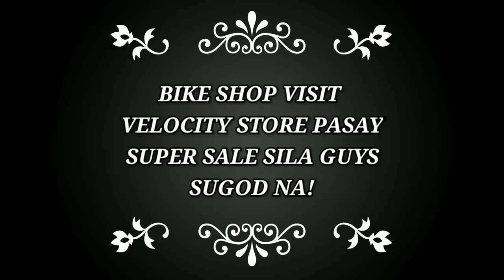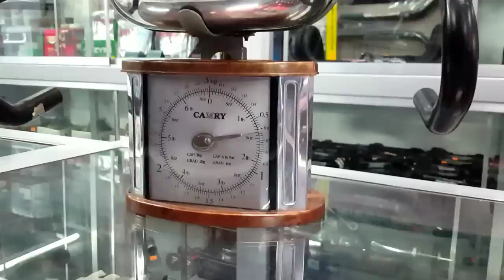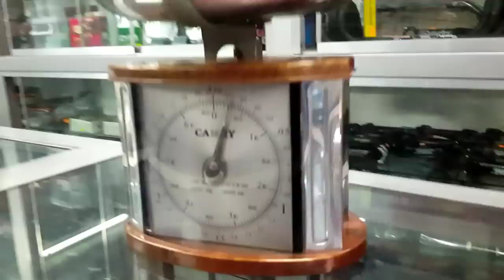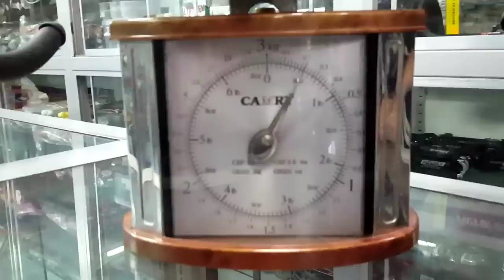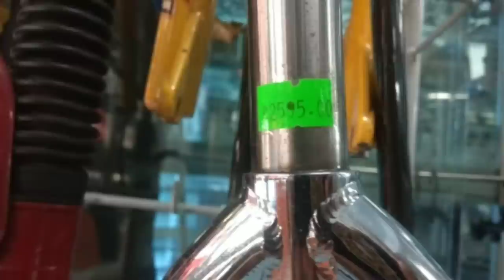Super sale sa Velocity Bikeshop Cartimar Pasay mga bro! sugod na! FIXIE, MTB, RB, BMX AT RETROBIKES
share kolang guys ung binisitang kong bikeshop 2weeks ago sa Cartimar Pasay, ung titanium roadbike worth 500k sold na pala at ayun sakto ang bisita naten inabutan naten ang bossing ng shop nakipag kwentuhan ako saglit at nakakatuwa dahil sa vlog ko natulungan ko sila mabenta ung napaka gandang bike ni boss🤗🚴👌 at dahil dun binigyan nya tayo ng token of appreciation gc worth 1500php so sa ibang nakasubaybay sa koya tolets nyo baka gusto nyo den iflex naten yang bikeshop nyo or baka me forsale kayo pm nyo lang ako guys🙂

at ayun nga habang namimili ako na items inisa isa ko ang mga for sale items nila sobrang dami guys halos lahat ng items nila naka sale kaya mas maganda visit naden kayo sa shop nila

support koya mo tolets
share the video para mapanood din ng ibang K-padyak naten mga bro pampa goodvibes to

wag nyo po skip yung ads
madame tayo mejo funny videos
visit nyo lang yung playlist ko thank you🙌